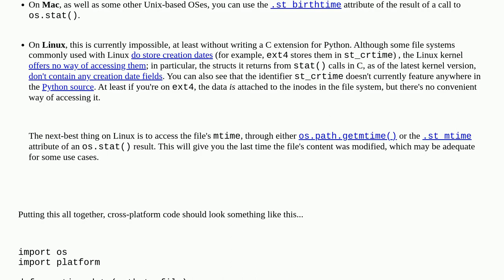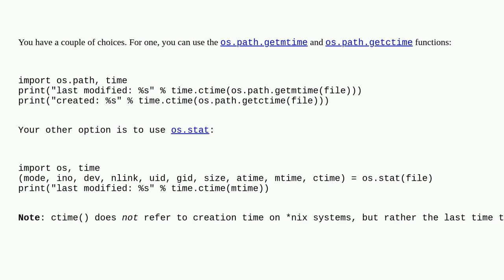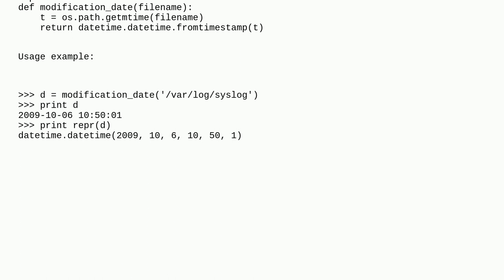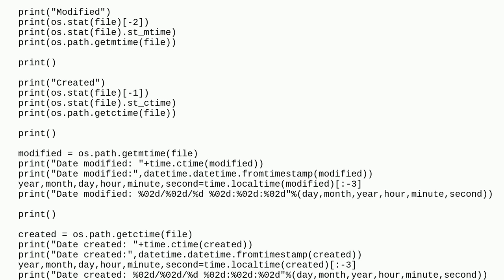How do I get file creation and modification date/times?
A special thanks goes out to the awesome community

  python file